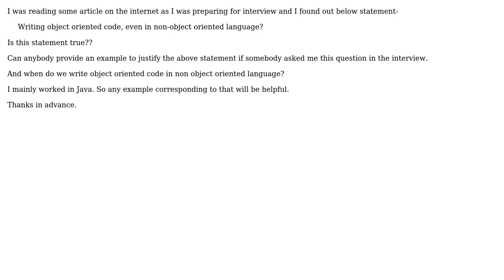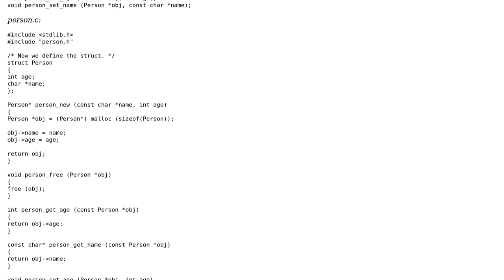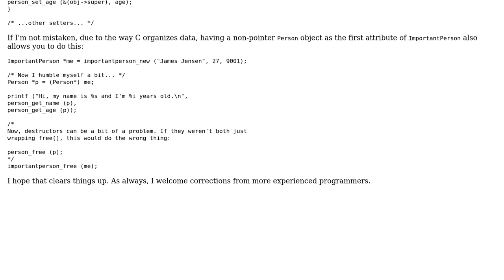Software Engineering: Writing OOPS code in Non Object Oriented Language (2 Solutions!!)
Software Engineering: Writing OOPS code in Non Object Oriented Language

With thanks & praise to God, and with thanks to the many people who have made this project possible! | Content (except music & images) licensed under CC BY-SA | Music | Images & others | With thanks to user James Jensen user arsenal and the Stack Exchange Network Trademarks are property of their respective owners. You are responsible for your own actions.